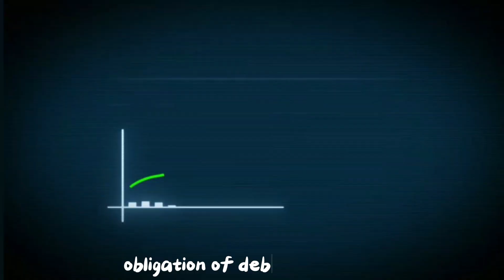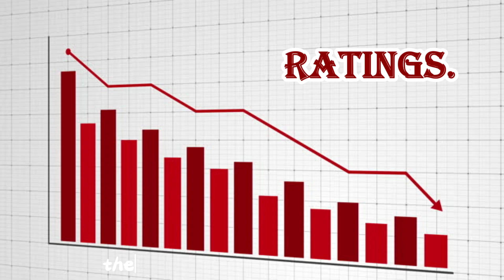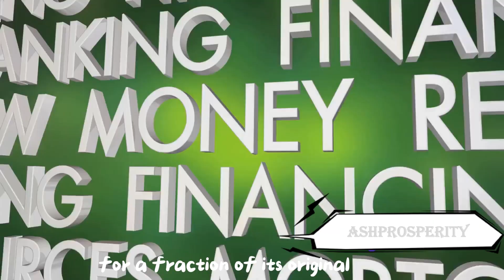THE DOMINO EFFECT OF CREDIT DEFAULT | AshProsperity | full video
🔍 Explore the intricacies of the financial world with our latest video on "Credit Default." 📊 In this insightful breakdown, we demystify the concept of credit default, providing you with a clear understanding of its impact on financial markets and individual portfolios.

🤔 What exactly is credit default? How does it affect lenders, borrowers, and investors? 📉 Join us as we delve into the nitty-gritty details, discussing the triggers, consequences, and preventive measures associated with credit default.

📈 Whether you're a seasoned investor or someone just starting to navigate the financial landscape, this video is designed to empower you with knowledge. 💡 Learn how credit default plays a pivotal role in the evaluation of creditworthiness, influencing interest rates, and shaping the financial landscape.

🌐 Stay informed and make sound financial decisions by watching this video. 💬 Share your thoughts and questions in the comments below; we love hearing from our community!

📚 Knowledge is the key to financial success, and we're here to unlock the doors for you. Thanks for tuning in, and let's navigate the world of finance together! 🌟
🔗 **Connect with AshProsperity:**